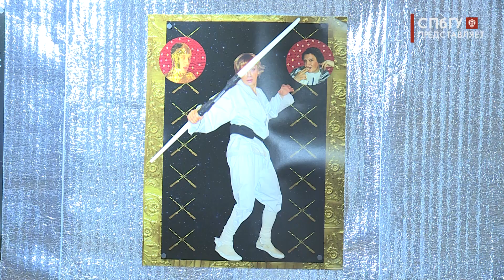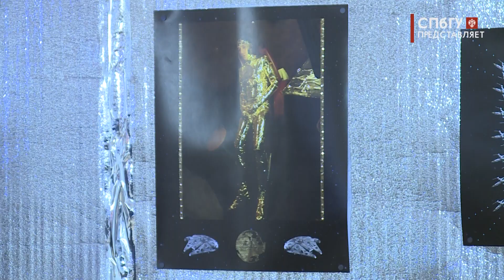Новости СПбГУ: Выставка "Владислав Мамышев-Монро – Света Острова. Звездные войны"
Мастер перевоплощений, человек, опередивший массовое увлечение косплеем. Во всём этом проявляется образ классика актуального искусства, петербургского художника Владислава Мамышева-Монро. В память о нём в музее современных искусств имени Дягилева СПбГУ открылась выставка «Владислав Мамышев-Монро – Света Острова. Звездные войны». На фотографиях Владислав предстаёт перед зрителем в облике главных героев киноэпопеи – Люка Скайуокера, принцессы Леи Органы, мастера Йоды, Дарта Вейдера.

Автор - Елена Власова